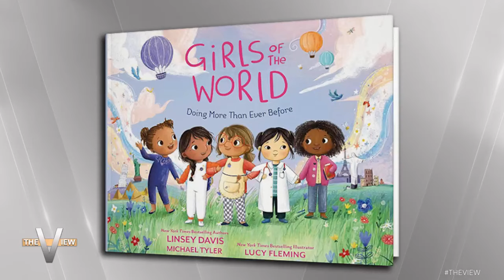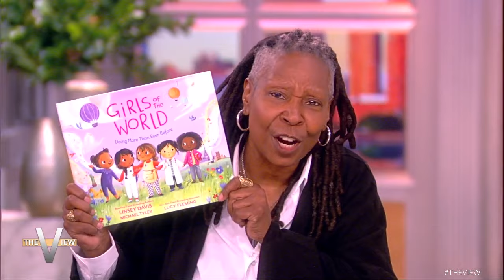Linsey Davis Weighs In Ahead Of Super Tuesday and Talks Empowering Girls in New Book | The View